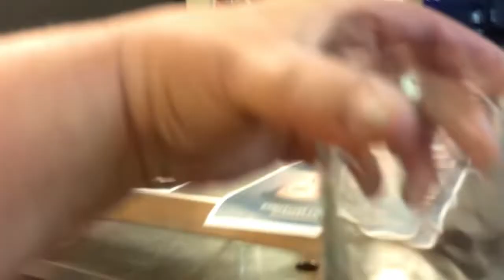Kattenbende Vlogs Nikki gaat naar de kapper bij Sta op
en toen was het tijd voor een kapper video
nikki had een afspraak bij de kapper
deze kapper kwam speciaal naar sta op
sta  op is een christelijke organisatie
voor iedereen
je kan daar op maandag en vrijdag drinken eten samen bidden
ook kan er dan  voor hem haar gebeden worden
ligt er aan of dr tijd voor is
heel veel kijk plezier met
deze nieuwe video :)

Nikki
Erica
Boeffie
Felix
Kristel
Kapsalon Santana
T.A.V
kattenbende Vlogs
aagje dekenstraat 2
4381 RZ
Vlissingen
Nederland